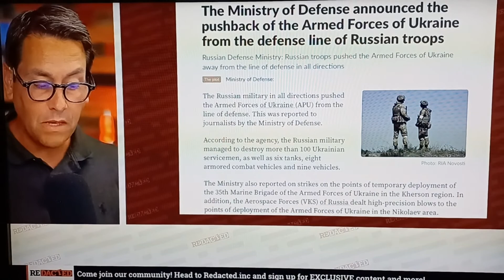Russian Forces *POUNDING* Ukraine Armed forces. . . ( Clayton Morris with Redacted )